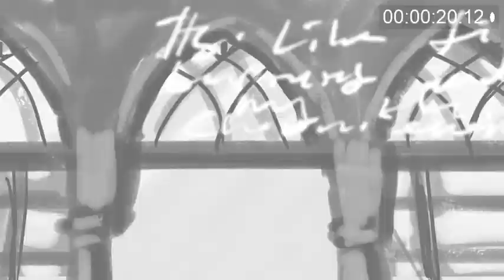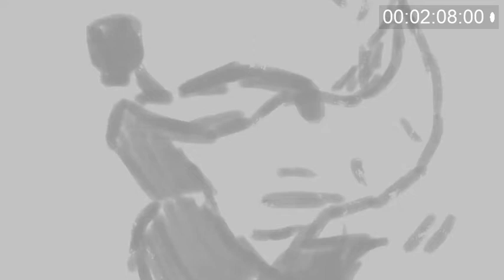"Hear My Echo" -Inbal Paz (Full video storyboard)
Have you ever wondered about the process of creating a music video?  This is part of the the amazing storyboard for "Hear My Echo" created by Philipp Yarin.

Lyrics: Inbal Paz
Music Producer: Adi Hayat